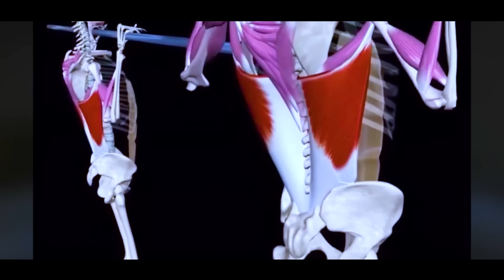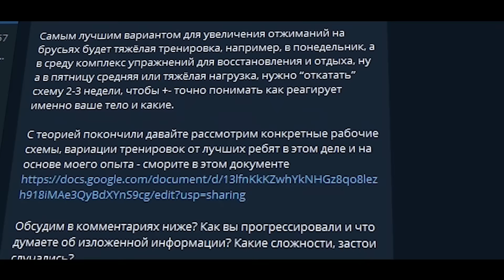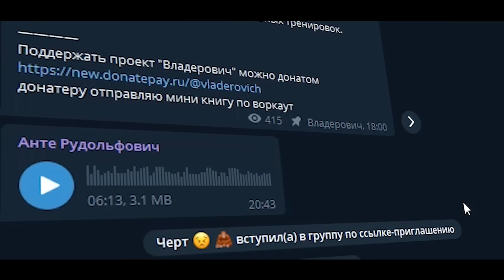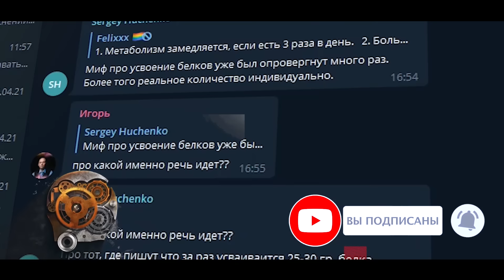Как лучше составить программу тренировок и прогрессировать | Турник и брусья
Как составить программу тренировок на турнике и брусьях чтобы прогрессировать
► Телеграм тут дневник тренировок + статья к видео

В этом видео вы получите последовательное руководство к действию по составлению программы тренировок на турнике и брусьях.

 А пока рекомендую к просмотру плейлисты:
воркаут обзоры об уличных тренировках и калистенике
моя трансформация тела в калистенике с 2011 года

Привет, телостроители, это Владерович воркаут !

Принципы составления программы тренировок на турниках и брусьях. Например, после разминки начните с австралийских подтягиваний, отжимания от скамьи, приседаний 15 раз, скручивания на пресс на лавочке, подъемы лодочки.   Перерыв до восстановления дыхания.

Когда через 3-4 недели войдете в режим, оптимальные тренировки минимум через день, можно на одной тренировке сконцентрироваться только на тяговых движениях, на другой - на жимовых. Цель не давать мышцам привыкнуть, меняйте хваты, последовательность упражнений, отдых.  Тренировки на турниках и брусьях можно назвать - как натуральный бодибилдинг.

Тренировка на все тело направлена и на то как набрать вес и увеличить выносливость и силовые показатели. Ноги со временем лучше выносить на отдельную тренировку, чтобы получить лучший гормональный отклик и делать на свежие силы. Хват может быть ещё одной причиной малого числа повторений. Подтягивайтесь на толстой перекладине или на полотенце, или вообще - укрепите хват.

Тайм-коды:
00:00 Как правильно выбрать цель для программы тренировок
01:12 Почему важна техника подтягиваний на турнике и отжиманий на брусьях
2:02 Зачем нужна нейромышечная связь в тренировках на турниках
2:40 Как правильно разминаться перед тренировкой. Как составить программу тренировок
3:50 Турник и брусья делать на одной тренировке или в разные дни? Как делить нагрузку
5:10 Перетренированность, сколько нужно отдыхать между тренировками
6:02 Как правильно тренировать ноги с весом тела на спортплощадке
6:46 Какая тренировочная программа лучше начинающему на турнике и брусьях
7:48 Как тренироваться на массу на турнике и брусьях и на выносливость
9:36 Как делать EMOM тренировки в воркауте на турнике и брусьях
10:46 Как больше подтягиваться на турнике и отжиматься на брусьях
11:31 Бонус Дневник тренировок для занятий калистеникой от Владеровича

Авторские материалы.

Music from YouTube Search free:
Kurt - Cheel